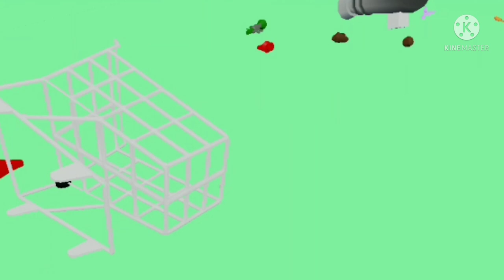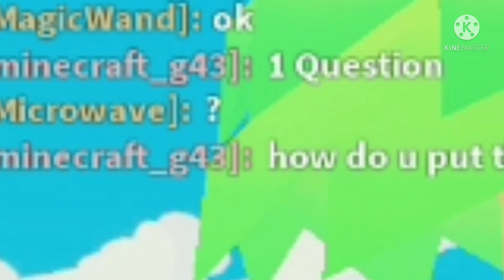Road To Gramby's Mega Moments 1! ft.Microwave & Matthew John Stewart (READ DESC)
THIS ISNT MY FIRST VIDEO, THE TEAMS IN STO+ WAS MY FIRST VIDEO. i guess